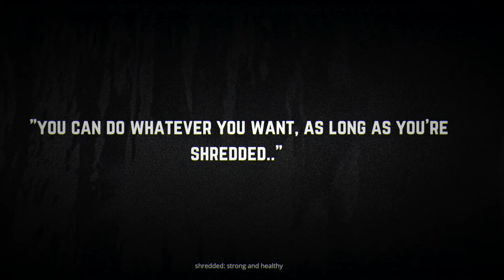Reject weakness, embrace masculinity - David Goggins motivational video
im back.

STAY FOCUSED, STAY HARD, DAVID GOGGINS